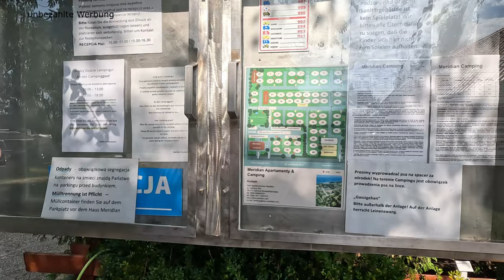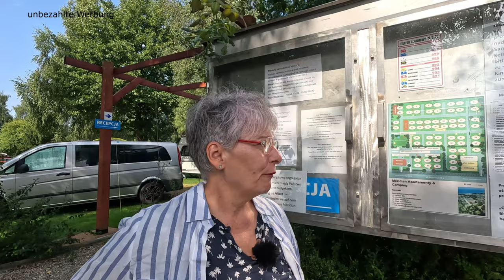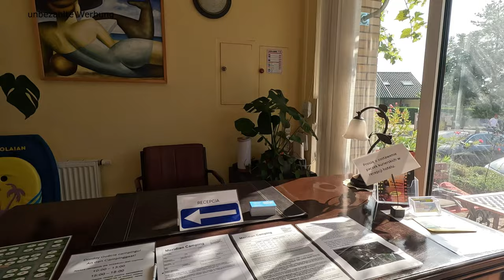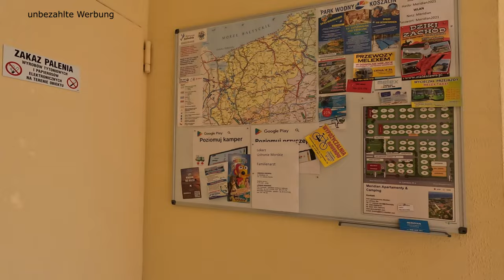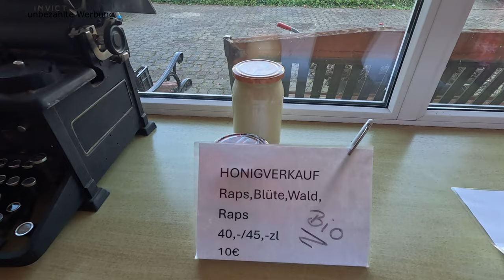Campingplatz Haus Meridian in Sianozety - wir sind im Paradies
Campingplatz Haus Meridian in Sianozety

Unseren nächsten Stop entlang der polnischen Ostsee legten wir in Sianozety
auf dem Campingplatz Merdian ein. Was für eine überschaubare und
tadellose Anlage. Ein gepflegter kleiner Park für Wohnmobile, Wohnwagen
und Zelte. Wer mag findet Schatten oder auch Plätze in der Sonne. Auch
können Mitreisende, die nicht Camper sind, in einem der schönen
Apartments ihren Urlaub genießen. Hier findet man alles, was wir aus
Deutschland von Campingplätzen her kennen, was wohl daran liegt, dass
der Platz von einem Deutschen und seiner Frau geführt wird. Hier
sprechen alle Mitarbeiter Deutsch und fließend Englisch. Gerade hatten
wir uns an die polnische Bauweise, es wird gebaut mit dem, was da ist,
gewöhnt, wurden wir hier von den tollen Sanitäranlagen völlig
überwältigt. Alles neu, super sauber, stillvoll eingerichtet und dann
die Deco, einfach ein Genuss. Überall finden sich schöne Details, einen
Ruhegarten, Spielplätze, einfach nur fantastisch. Bis zur quirligen
kleinen Promenade ist es nicht weit und beginnt direkt mit einem Bäcker.
Der Strand ist in 5 Minuten erreicht und man ist mit dem Rad oder der
kleinen Touristenbahn in 5 km in der mondänen Bäderstadt Kolberg. Der
Campingplatz hätte wir am liebsten in die Tasche gesteckt und
mitgenommen, so sehr gefiel er uns. Hier noch einmal ein ganz
großes Dankeschön für all die Mühe und Liebe, die hier Tag für Tag
hineingesteckt wird.

Links
Sianozety

Plus Code:
6P3G+R7
Sianożęty, Polen

Lotnicza 25a
78-111 Sianożęty
Polen

Plus Code:
6P49+JF
Sianożęty, Polen